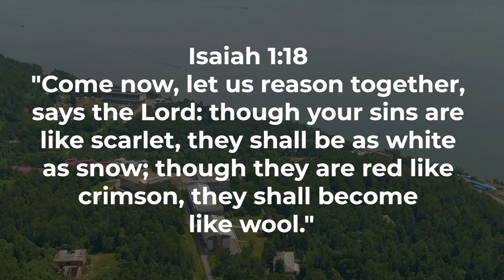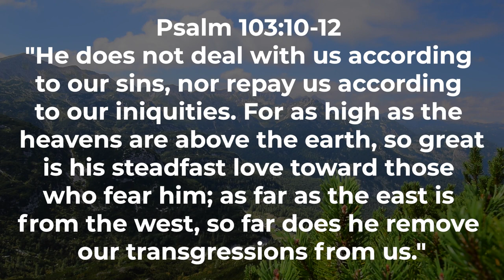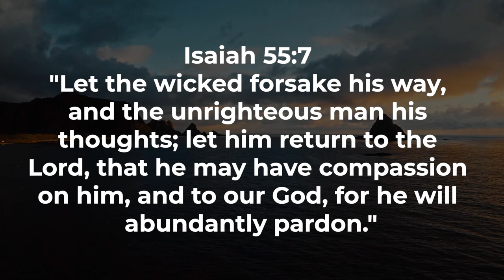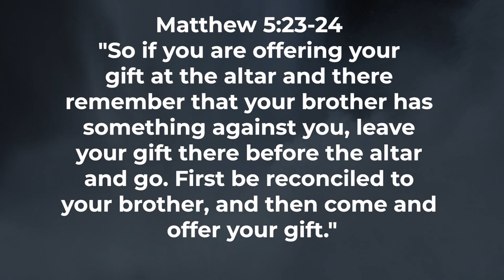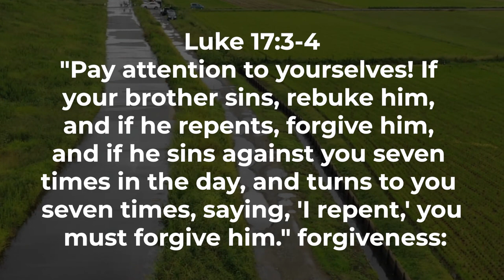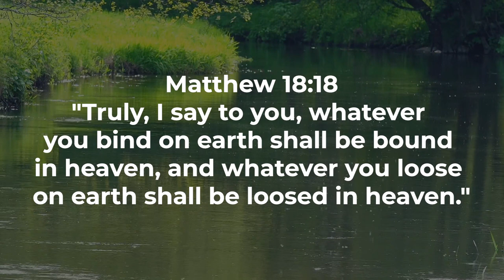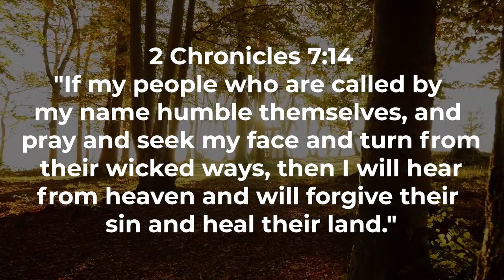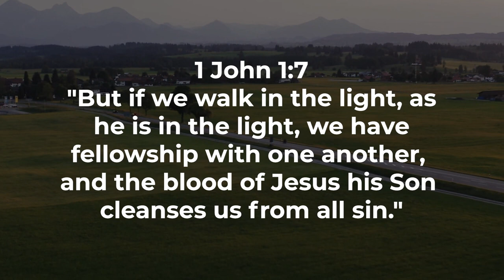Freedom in Forgiveness A Journey Through Scripture on the Art of Forgiving Proverbs and Worship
Welcome to a profound exploration of "Forgiveness Unveiled: Biblical Wisdom for a Liberated Heart." In this video, we embark on a transformative journey through scripture, uncovering the divine teachings on forgiveness that have the power to free our hearts and souls...

Hebrews 8:12 establishes the foundation of our exploration, highlighting the promise of God to forgive our iniquities and remember our sins no more. Join us as we delve into 1 John 2:1-2, Acts 5:31, and Isaiah 1:18, discovering the divine mercy and forgiveness available to all who seek it.

Explore the redemptive power of forgiveness in Matthew 26:28 and Luke 1:77, as we understand how the act of forgiving contributes to the liberation of our spirits. Acts 10:43 and 2 Corinthians 2:10 guide us through the biblical principles of forgiveness, emphasizing the transformative impact on our lives.

In Matthew 18:32-33 and Colossians 1:13-14, we witness the extraordinary depth of divine forgiveness and the call for us to extend similar compassion to others. Psalm 86:5 and Matthew 6:12 assure us of God's gracious nature and His willingness to forgive our sins.

Psalm 103:10-12 and Colossians 3:13 illuminate the expansive scope of God's forgiveness and our duty to forgive others as He has forgiven us. Matthew 18:21-22, 2 Samuel 24:14, Psalm 51:17, Mark 11:25, 1 Peter 4:8, and Ephesians 1:7 further enrich our understanding of forgiveness as a divine gift and a transformative journey toward liberated hearts.

Freedom in forgiveness,
Biblical pardon,
Divine mercy in Scripture,
Art of forgiving biblically,
Healing hearts through forgiveness,
Transformative power of forgiveness,
Pardoned and free biblically,
Biblical insights on forgiveness,
Liberated heart through forgiveness,
Forgiveness unveiled,
Biblical wisdom on forgiveness,
Forgiveness in the Bible,
Biblical teachings on mercy,
Acts of forgiveness biblically,
Forgiveness and divine grace,
Biblical lessons on pardon,
Mercy in the Scriptures,
Biblical forgiveness journey,
Pardoning in the Bible,
Liberated through biblical forgiveness,